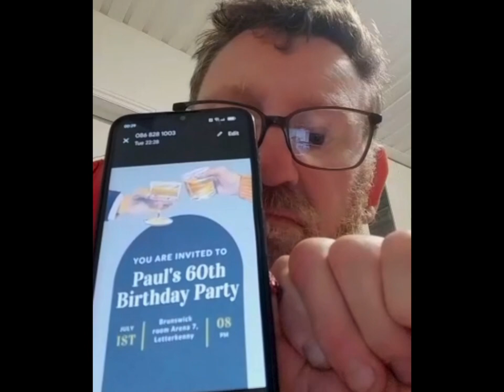Noel says Ben and others are trolls and not nice